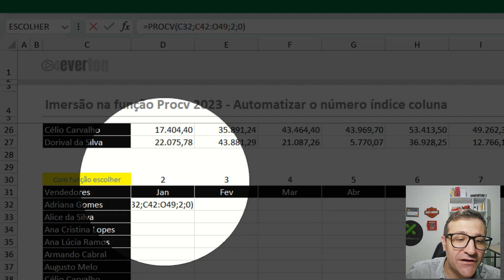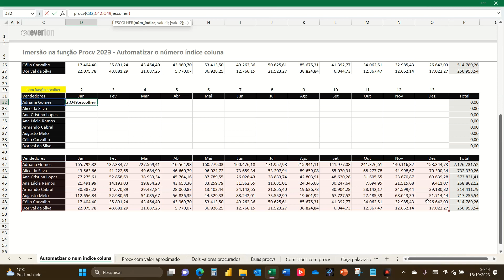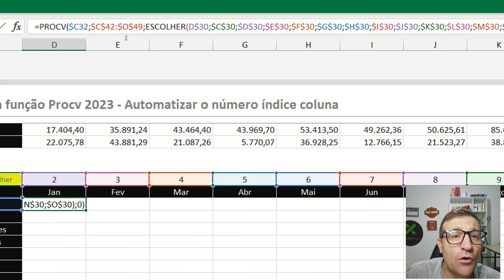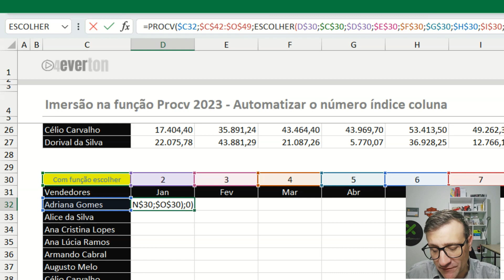Função procv com suporte da função escolher no Excel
Veja neste vídeo como utilizar a função procv com suporte da função escolher no número índice coluna no Excel.